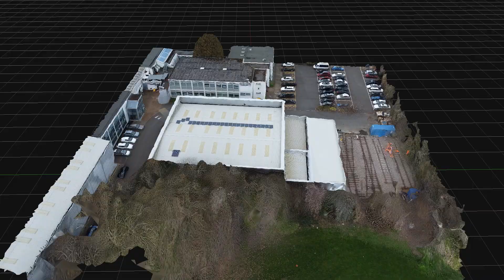CONEL - Engineering hall [NO SOUND]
Showcasing a 3D scan reconstruction movie - generated with photogrammetry software 3DF Zephyr v7.005 processing 20 images.

This 3D Model is based on 20 aerial photos taken at 75m height with a 85% front & 85% side overlap.

The aerial photos were captured on 27 March 2023 with a DJI Mini 2 via an autonomous waypoint mapping mission flown with DroneLink,

The model forms part of teaching the “Artificial intelligence & Drones” course at CONEL, part of the Capital College Group London.